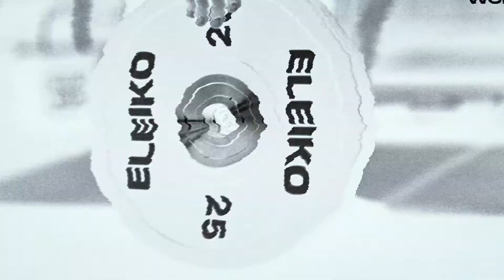300KG deadlift by Willem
Just a video of coach Willem deadlifting all the weights..